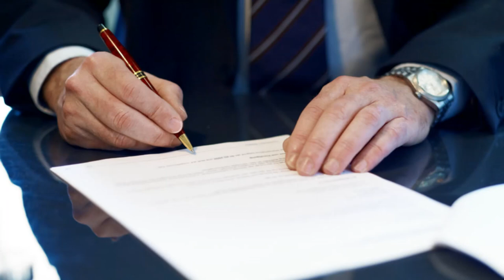Chevy Colorado TPMS Problems Lemon Law Buyback